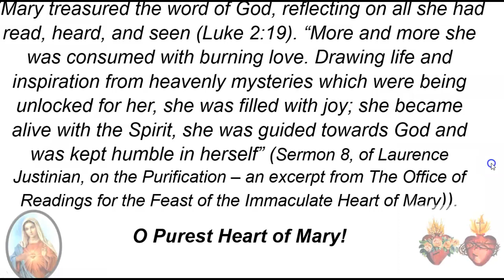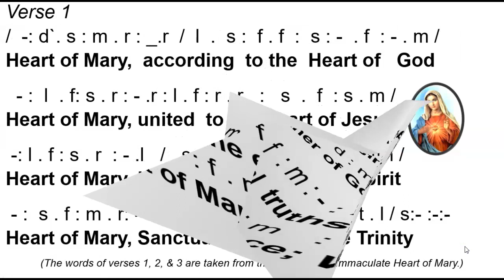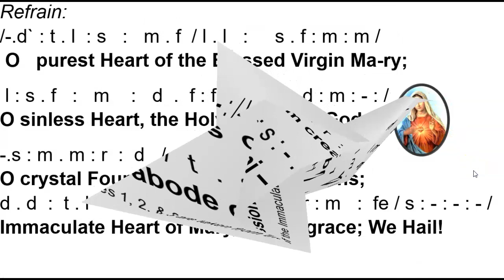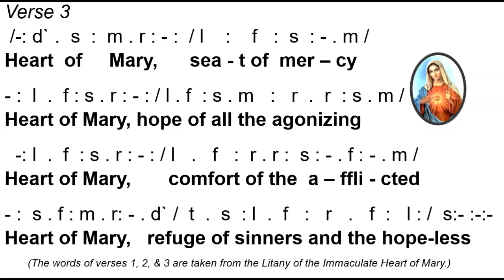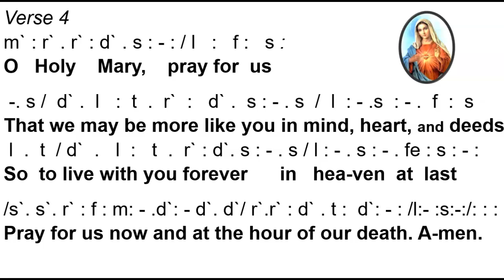O Purest Heart of Mary